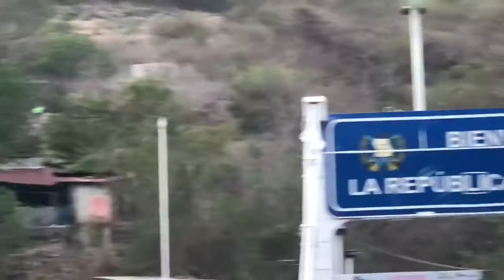Border Crossing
Crossing the border from Guatemala to el
Salvador